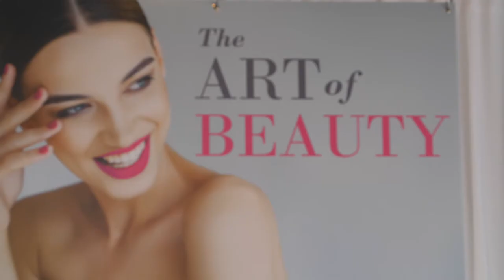The Spring Beauty Event: Beauty Bite Talk Show Intro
Every year we host a number of big events, and one of the best has to be The Art of Beauty. Our beauty event takes place at both our Toronto and Mississauga locations during the Summer period and comes with all kinds of special offers, great gifts, and amazing treats.

 Whether you’re interested in non-surgical treatments like injections, or thinking about undergoing cosmetic surgery, we appreciate the trust you place in us when you choose to have your procedure at The Plastic Surgery Clinic and The Plastic Surgery Skincare Clinic.

Check out last year's Beauty Bite Talk Show series, featuring our expert panelists: Dr. Frank Lista and Nurse Jenny Cajucom.

The Plastic Surgery Clinic has two convenient locations in Toronto:
Mississauga - 1421 Hurontario Street
Yorkville - 67 Scollard Street